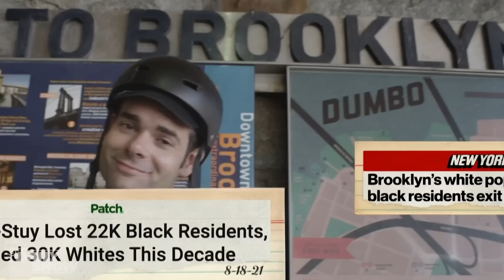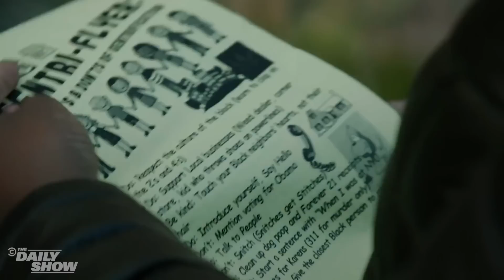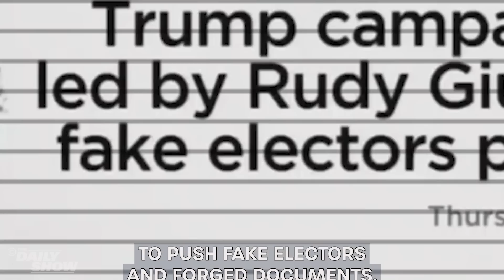The Best of Roy Wood Jr. in 2022 | The Daily Show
Georgia Ninja Voter. Gentrification in Brooklyn. The history of Black animation. This is the best of Roy Wood Jr. in 2022.